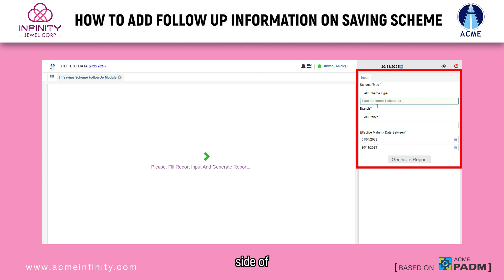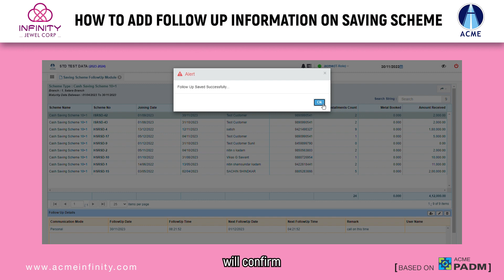How to add follow-up information on saving scheme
📈🔍 Dive into the world of efficient scheme management with our latest tutorial! 💼✨ Learn how to seamlessly add follow-up details and elevate your saving schemes using Infinity Jewel Corp's Acme Padm ERP.

Watch now to optimize your scheme management process and stay ahead in the game!

🔗 Welcome to Acme Infinity Jewel Corp!

🌟 Explore the Future of Jewelry Business with Acme Padm ERP Software 🌟

At Acme Infinity Jewel Corp, we're dedicated to revolutionizing the way the jewelry industry operates. We're your go-to source for all things related to our cutting-edge product, Acme Padm – the cloud-based ERP software designed to empower jewelers with innovative solutions.

📚 What We're All About:
Acme Padm is a game-changer in the jewelry business, streamlining your operations, enhancing efficiency, and ensuring the highest level of quality in your craft. We're here to help you explore the infinite possibilities our software offers.

We're not just a software provider; we're a community of jewelry enthusiasts, craftsmen, and business owners. Our YouTube channel is your gateway to a world of information, insights, and inspiration for your jewelry enterprise. We'll keep you updated on the latest industry trends, share invaluable tips, and guide you through the features and benefits of Acme Padm.

🎥 What You Can Expect:
➡️ In-depth Tutorials: Learn how to make the most of Acme Padm with our step-by-step tutorials.
➡️ Industry Insights: Stay ahead of the curve with our analysis of jewelry industry trends.
➡️ Customer Success Stories: Hear from jewelers who have transformed their businesses with Acme Padm.
➡️ Product Updates: Be the first to know about the latest enhancements to our software.
➡️ Q&A Sessions: Get your burning questions answered by our experts.

Join us in this exciting journey as we empower jewelers around the world to achieve greater success.